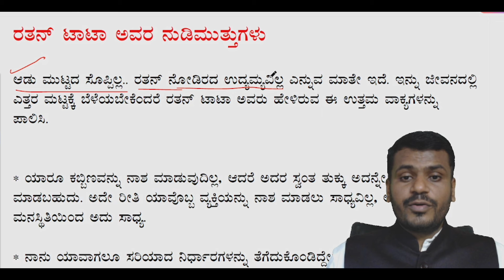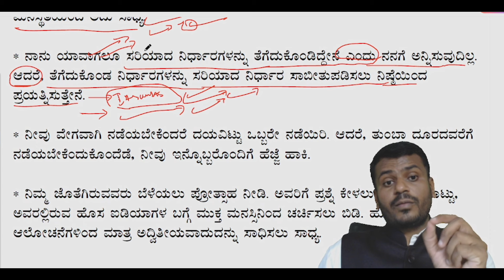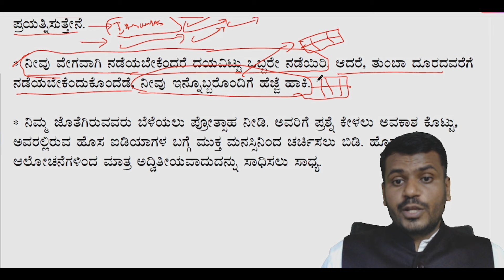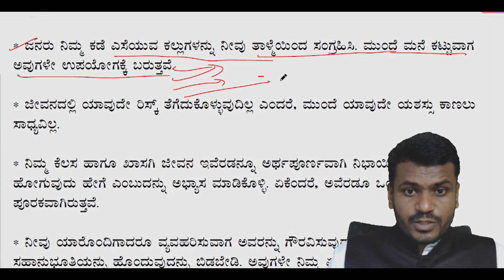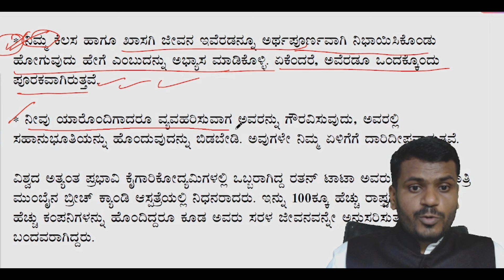RatanTata Motivativation# ರತನ್ ಟಾಟಾ ಅವರ ನುಡಿಮುತ್ತುಗಳು